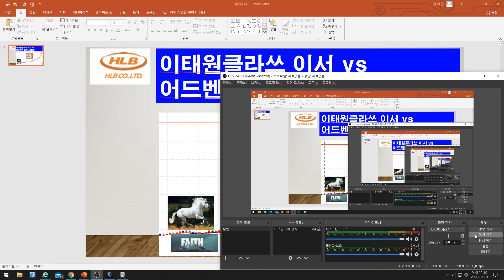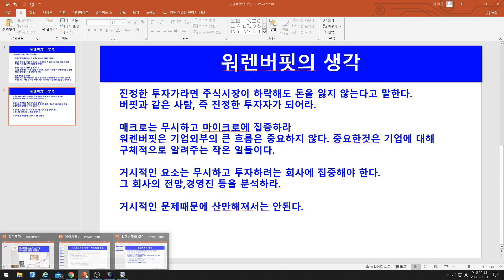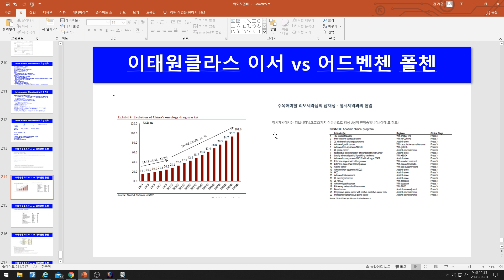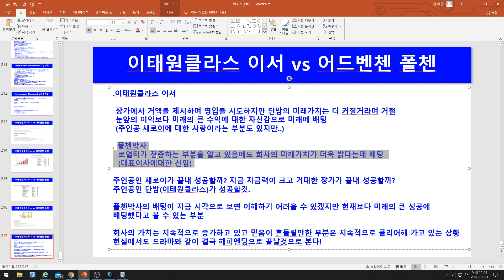[주식투자]이태원클라쓰 이서 vs 어드벤첸 폴첸 공통점)